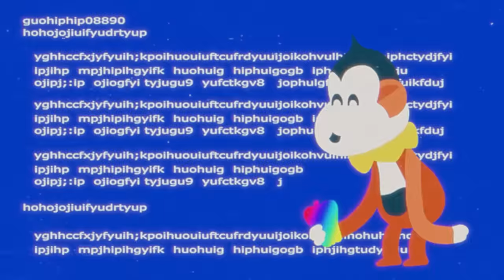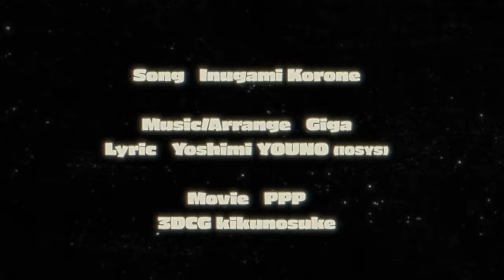Wonky Monkey / 戌神ころね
戌神ころね オリジナル曲 第三弾

『Wonky Monkey』
4月14日(金)0:00各種音楽サイトでリリース！

字幕制作：T-chan

ころモンTシャツ発売中！